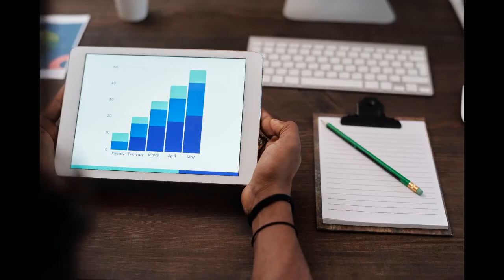Can we Include the sentiment analysis - PowerApps - |PowerBI|FAQs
Power BI is a powerful data visualization tool that can help you make better business decisions. In this video, we'll show you some of the most commonly asked Power BI interview questions, and we'll give you the answers you need to know to ace your interview. We'll cover topics like Power Query, Power Pivot, and Power BI Desktop.
We'll also show you some of the most popular Power Automate features and how they can help you automate your business processes. So if you're looking for a job in Power BI, this video is a must-watch! We'll also provide some tips on how to best prepare for your Power Bi interview. So if you're looking for information on Power Bi, this video is a great resource!